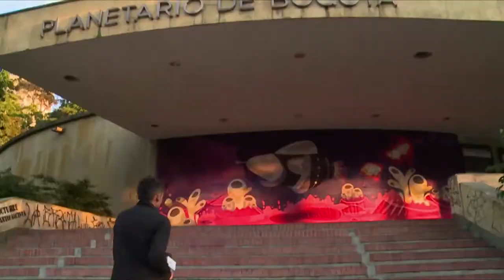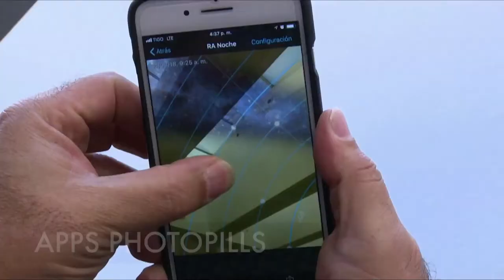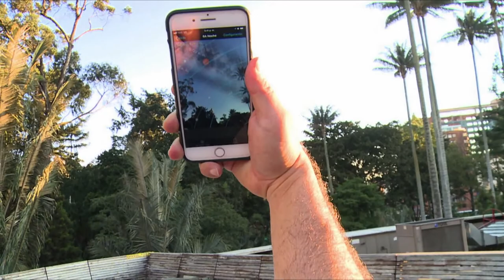DeParcheConMario y el Mundo de la Fotografía | C11 N6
Mario Muñoz, fue en búsqueda de un grupo de fotógrafos al Planetario de Bogotá. Ellos tienen una galáctica afición, tomarle fotografías a los astros. ¿Quieres saber cómo lo logran? ¡Descúbrelo acá!